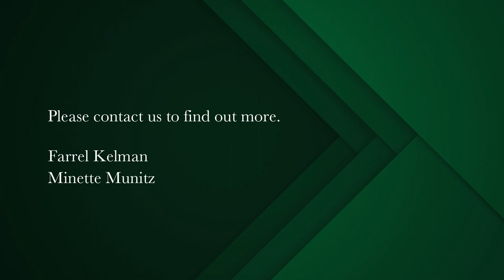3 bedroom apartment for sale in Sea Point | Pam Golding Properties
Stylish and Secure
This beautiful three bedroomed apartment situated just off the beachfront, steps away from the promenade, pavilion pools and a few steps to the bustling Main road, offering many coffee shops, restaurants and shops.

Modern and upmarket boutique style complex. Open plan living areas with beautiful kitchen. Open balcony with lovely North East facing sea views. 3 Bedrooms, 3.5 bathrooms. Secure tandem parking bay for two cars. 24 hour manned security.

This complex allows Airbnb lets and pets with permission. Excellent investment opportunity, this apartment has it all.